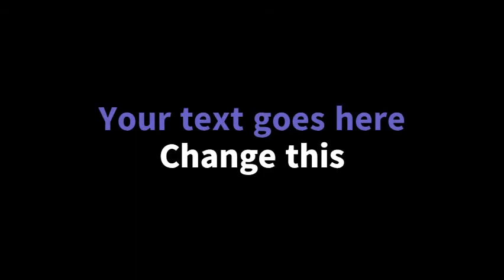Tf2 scout makes a grave mistake...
he was my role model